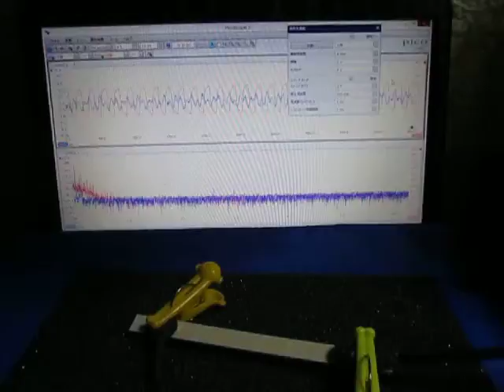超音波プローブによる発振制御システム （超音波システム研究所 ultrasonic-labo）